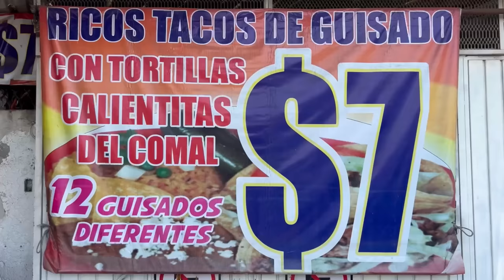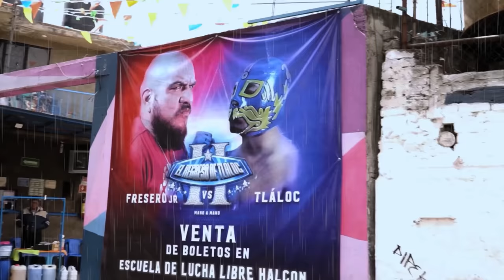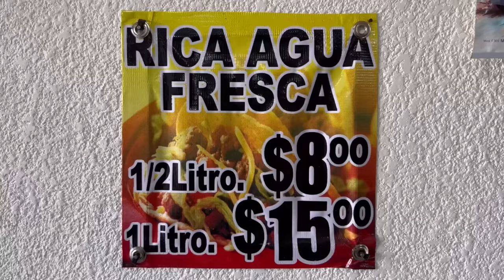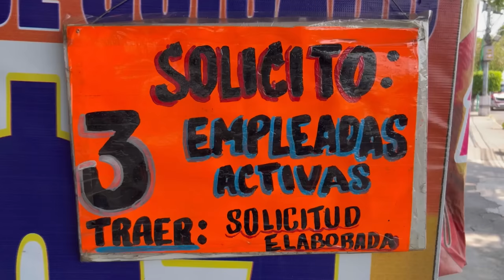TACOS DE GUISADO A $7 con tortilla hecha a MANO - Lalo Elizarrarás